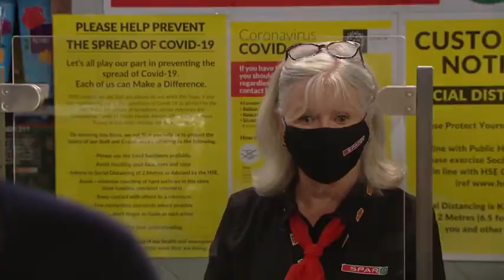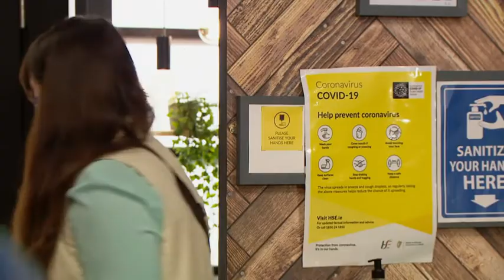Fair City (26th May 2021)